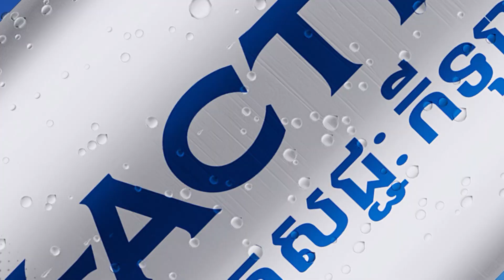លីគបាល់ទាត់នារីកម្ពុជាវិលមកវិញហើយ!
លីគបាល់ទាត់នារីកម្ពុជាវិលមកវិញហើយ ដោយមាន១០ក្រុមចូលរួម។ ការប្រកួតនឹងចាប់ផ្ដើមពីថ្ងៃទី១៧ ខែសីហា តទៅ៕